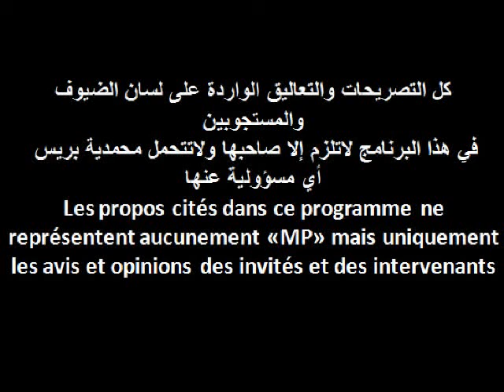المجلس البلدي بالمحمدية يتقاعس في قص الاشجار